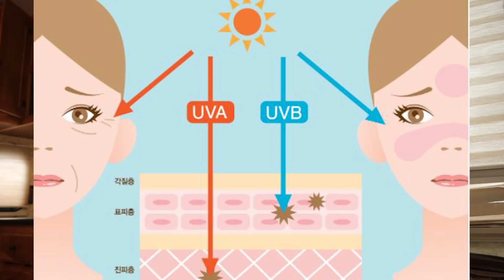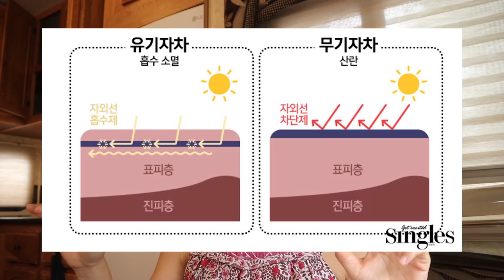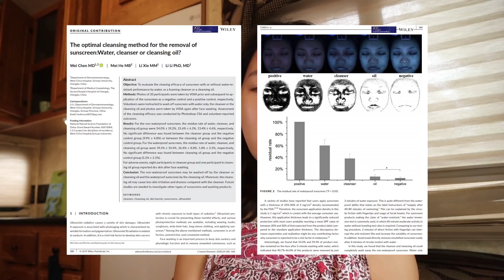ENG) 피부과의사는 어떤 선크림을 바를까?ㅣ피부과전문의ㅣ선크림 제대로 바르는 방법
자외선 차단제는 정말 꼭꼭 써야하는 피부건강지키미 입니다!
본인에게 꼭 맞는 제품 찾으셔서~ 일상에서 꼭 쓰시기를 당부드립니다^^

모두 행복한 여름되세요!

🪐리뷰 선크림
d'Alba. Waterful mild suncream (워터풀 '에센스'선크림은 유기자차고, 워터풀 '마일드'선크림은 무기자차에요)
ISDIN. Eryfotona actinica mineral sunscreen (구매처 많이 문의주시는데, 전 아마존 직구해서 사요!)
Cell Fusion C expert. Mild care suncream(병의원용이라 병원에서만 살 수 있습니다)